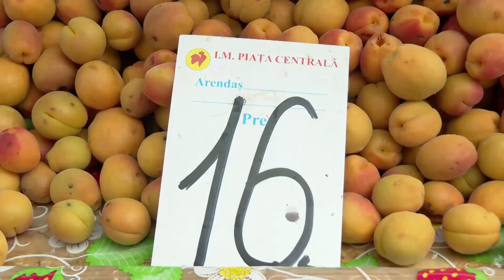Prețuri mai mici la piață decât vara trecută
Precipitațiile abundente din această vară au dat în jos prețurile la unele fructe și legume. Căpșunile și castraveții, de exemplu, se vând de două ori mai ieftin decât în iulie, anul trecut. În schimb, piersicile sunt mai scumpe decât vara trecută. Indiferent de prețuri, moldovenii au început să-și umple cămările pentru iarnă, deși recunosc că obiceiul de a pune totul la borcan își pierde treptat din actualitate.